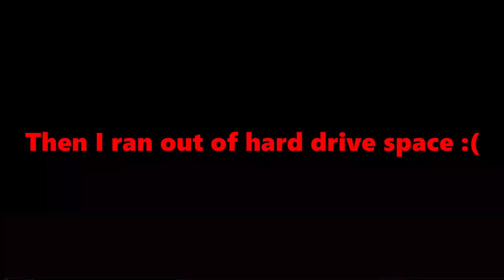FNAF INTO THE PIT IS AMAZING! (FNAF: Into the Pit part 1)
Hello everybody! Today I am playing FNAF: Into the Pit